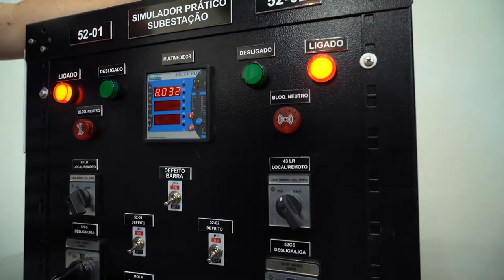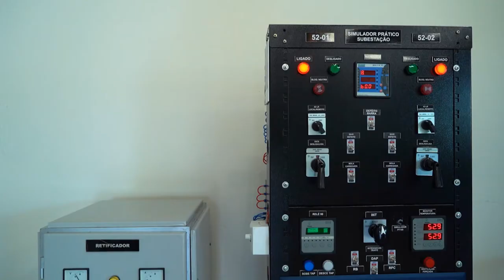Veja como foi a inauguração do laboratório de treinamento em parceria com CPFL e NARI!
No dia 25 de agosto, a Facens inaugurou, em parceria com a CPFL e a empresa chinesa NARI, um centro de operações dentro do campus, com o objetivo de treinar alunos e engenheiros no trabalho em alta tensão e proteção de sistemas elétricos.

O espaço, em breve, contará também com uma subestação. A parceria entre Facens, NARI e CPFL teve início em fevereiro de 2021 e este é o primeiro projeto conjunto concluído.

Veja como foi a manhã de inauguração!
Para saber mais, acesse blog.acens.br